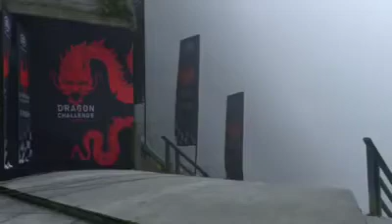Unbelievable Performance of Range Rover electric 999 Steps Dragon Challenge